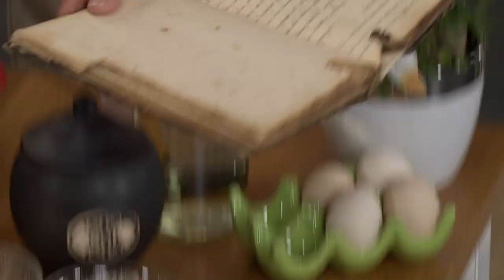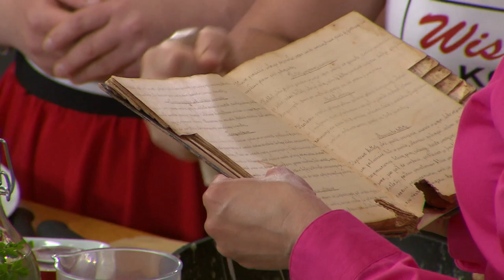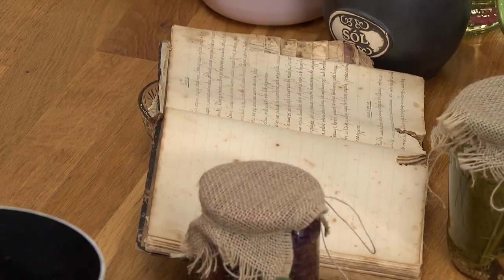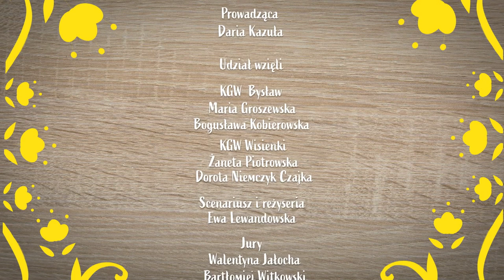Kulinarne Potyczki odcinek 7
W odcinku siódmym gościliśmy przedstawicielki KGW Bysław z gminy Lubiewo w powiecie tucholskim. Uczestniczki jako potrawę tradycyjną przygotowały zupę z borowików sporządzoną na bazie rosołu, z masłem i śmietanką oraz pierś z gęsi. Na nowoczesną potrawę tradycyjną wybrały szczupaka w occie ze szpinakiem w sosie czosnkowym na bazie wiejskiej śmietany i masła . Panie opowiadały o tym jak przygotowują  tradycyjne potrawy w ich regionie oraz dlaczego grzyby są tak istotne w ich kuchni. Wskazały silny związek grzybów z dziedzictwem kulinarnym Borów Tucholskich.
Drugi zespół to KGW Wisienki z Wiśniewki w gminie Sępólno Krajeńskie. Panie opowiedziały o tradycji hodowli gęsi, stanowiącej dziedzictwo kulinarnym ich region. Przygotowały dla jury tradycyjną gęś pieczoną w całości, na podstawie przepisu pochodzącego z 1934 roku spisanego w zachowanym do dzisiaj zeszycie, należącym do babci jednej z uczestniczek programu. Gospodynie z KGW Wisienki przyrządziły również pstrąga w ziołach po krajeńsku z kaszą, w nowoczesnej odsłonie.

Pierwszy felieton filmowy siódmego odcinka audycji „Kulinarne Potyczki” poświęcony został grzybom królującym w kuchni borowiackiej. Te szlachetne grzyby, królują także na Ministerialnej Liście Produktów Tradycyjnych np. pod nazwą: marynowany Borowik Wielkopolski czy Borowik Kociewski w zalewie octowej. Drugi materiał filmowy poświęcono znaczeniu i roli polskich ziół w tradycyjnej kuchni ludowej. Majeranek, rozmaryn, mięta czy lubczyk to łatwo dostępne zioła rosnące w przydomowych ogrodach. Od lat stanowią dodatek do wielu tradycyjnych i regionalnych potraw, a także urozmaicają i wzbogacają ich smak. Zioła można stosować do wyrobu ciast, serów, chleba czy zup.

Audycja pt. „Kulinarne Potyczki” wyemitowana 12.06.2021 r. na antenie TVP3